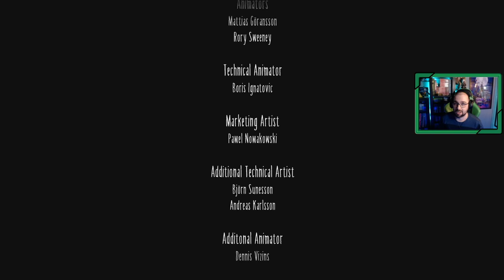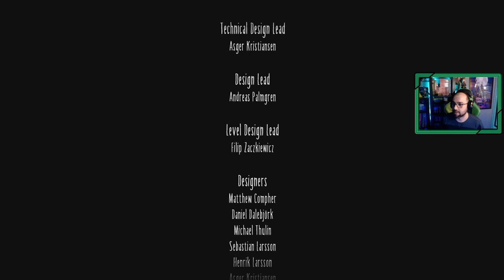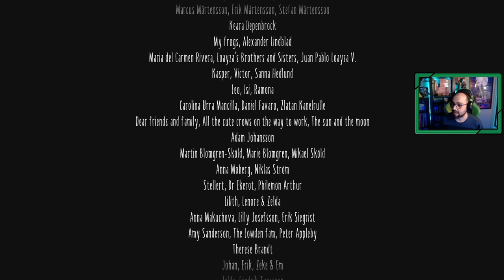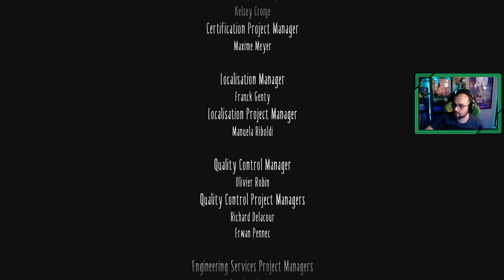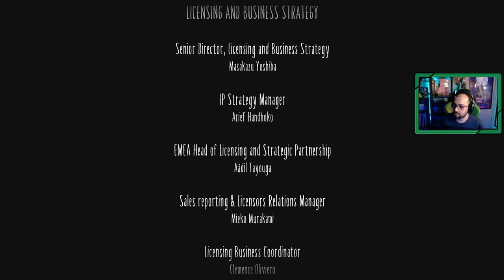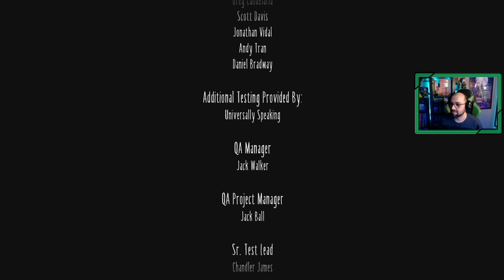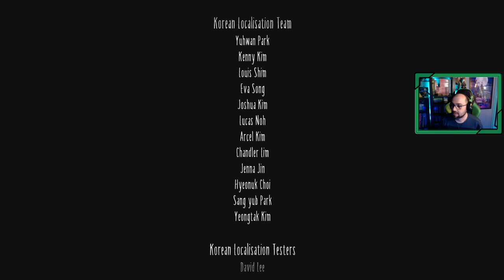🕯 Little Nightmares 2 # 5 # FINAL # "La caja de música" [Xbox Series X]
Tras vencer al hombre degrado Mono sigue en busca de su compañera Six, encontrándola de una manera muy diferente, aferrada a su caja de música, debemos intentar que ella recupere su forma original o será demasiado tarde.